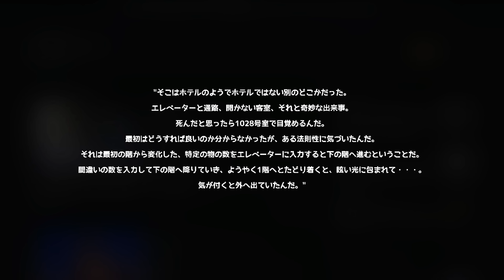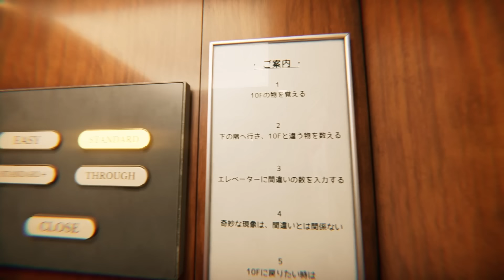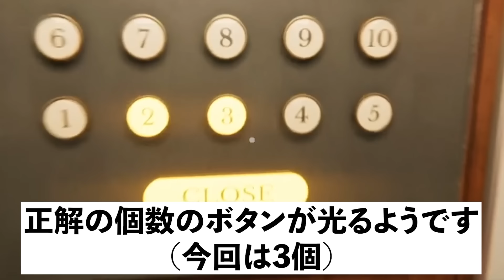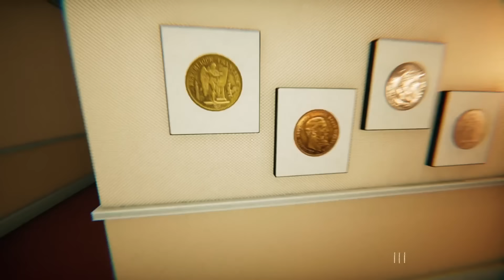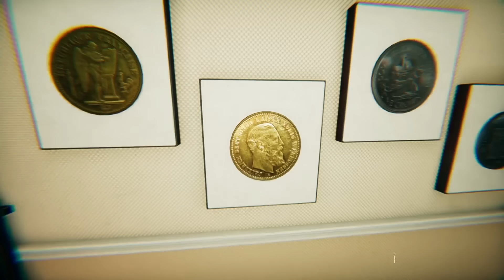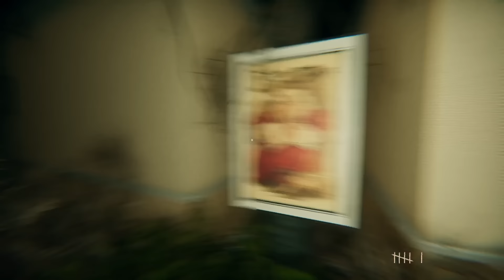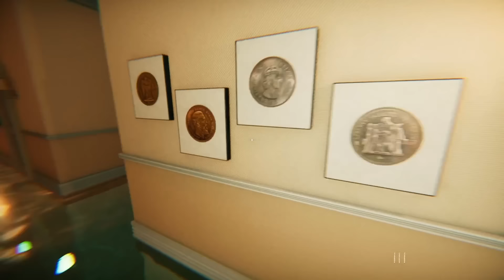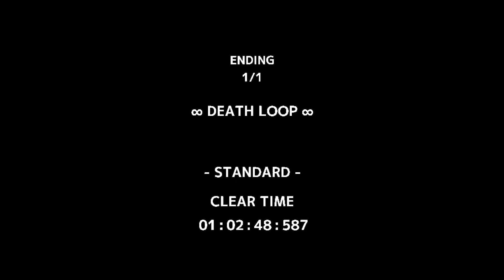異変だらけのホテルから脱出せよ！すゑひろがりず 【 ATTA ~世にも奇妙な間違い探し~ 】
Steam「ATTA ~世にも奇妙な間違い探し~ 」をすゑひろがりず（南條/三島）がゲーム実況！今話題の８番出口ライクな異変だらけのホテル から脱出する謎解きゲームに挑戦！果たして、二人は違いのわかる男なのか？ご期待ください。

【急報】
すゑひろがりず全国ツアー
▽全国八都巡り「大吟醸」はこちらから

［東京］4月27日(土) 会場：ルミネtheよしもと
［熊本］5月11日(土) 会場：市民会館シアーズホーム夢ホール
［島根］5月25日(土) 会場：ビッグハート出雲 白のホール
［北海道］6月1日(土) 会場：ザ・ルーテルホール
［愛知］7月20日(土) 会場：東別院ホール
［高知］8月17日(土) 会場：高知市文化プラザかるぽーと　小ホール
［新潟］8月24日(土) 会場：新潟ユニゾンプラザ　多目的ホール
［大阪］10月6日(日) 会場：なんばグランド花月　※配信あり

チケット料金：前売3,000円／当日3,500円／オンライン（大阪公演のみ）2,000円
チケット販売：FANYチケット（会場）、FANY Online Ticket（配信）

▽オススメ！おうちで最新話まで一気見！

▽スタッフ内では実は一番面白いのではという声も上がる！

【お知らせ】
▽すゑひろがりずの最新情報はこちらから！

「すゑひろがりず局番LINEスタンプ」絶賛発売中です！

撮影/編集
カナメクト